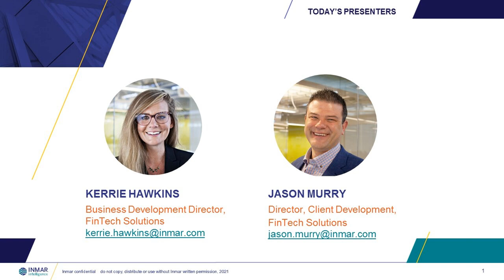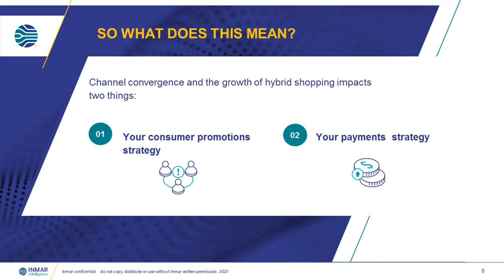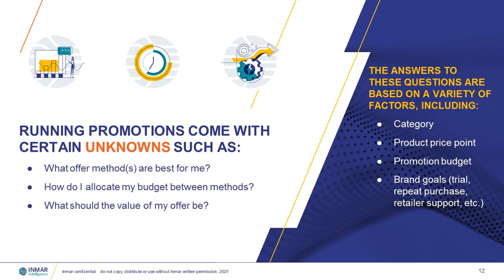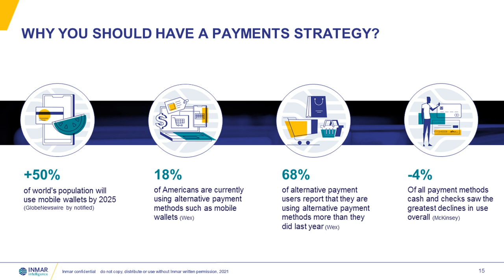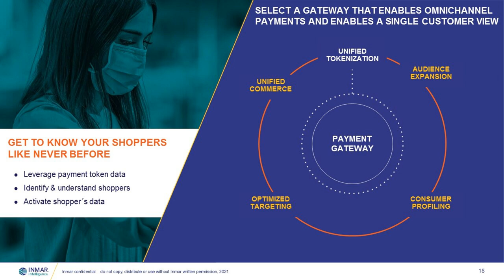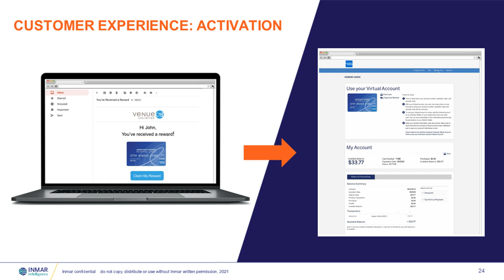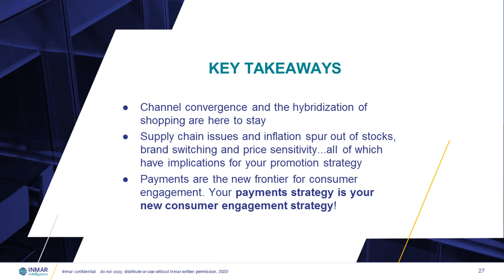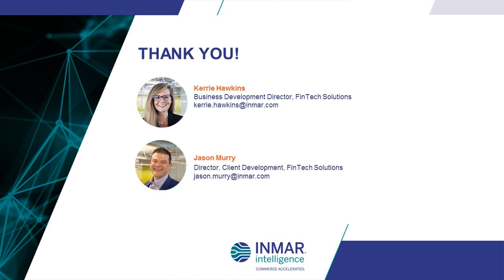Financial Technology as a Key Ingredient to Support the OmniChannel Shopper Journey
eCommerce is now on track to surpass 20% of total retail by 2024, and more than 80% of end consumers are expected to make at least one purchase through a D2C brand within the next 5 years.

In this session from the November 2021 virtual LEAD Marketing Conference, Inmar Intelligence's Fintech division leaders, Kerrie Hawkins and Jason Murry, share insights on the convergence of channels and how Retailers and CPGs can leverage financial technology to support the omnichannel consumer journey to continue to drive growth in this evolving landscape.